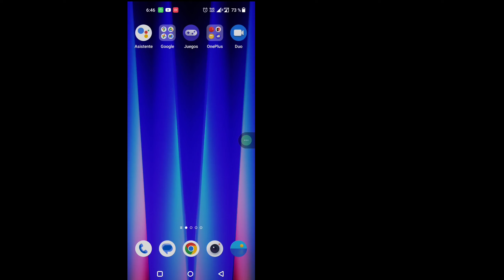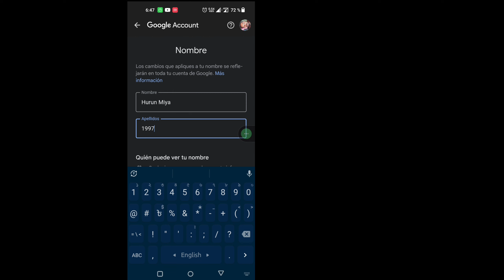Cómo cambiar el nombre de identificación de Gmail 2023| Cómo cambiar el nombre para mostrar en Gmail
Aquí, en este tutorial, le mostraré cómo cambiar el nombre de identificación de Gmail. Es un método muy simple y fácil. Mire este video y aprenda cómo cambiar el nombre para mostrar en Gmail. Siga los pasos a continuación sin omitirlos.

 Cómo cambiar el nombre de identificación de Gmail